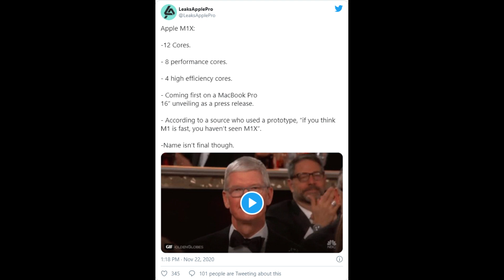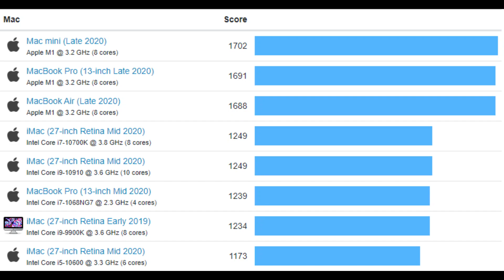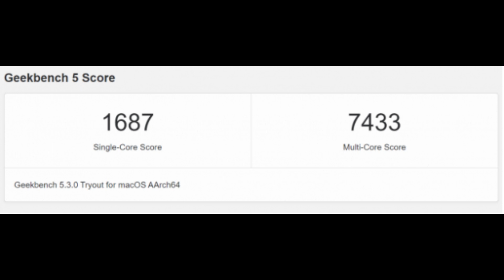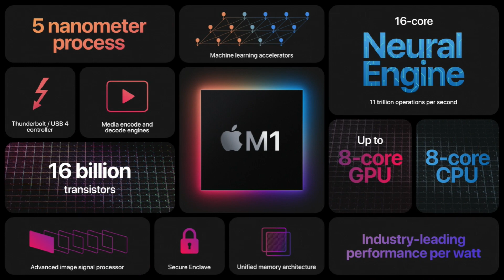2021 New Apple 16 inch MacBook Pro & 24 inch iMac + 2021 2nd Gen M1X Chip! Big Reveal!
Today’s special edition of Top Tech News covers the latest rumor around three of the biggest and most anticipated Apple products to be launched in early 2021:

- The 2nd generation M1 chip likely to be called M1X
- The 2021 16 inch MacBook Pro
- The 2021 24 inch iMac

So take a deep breath and dive right into the video!

To read the latest tech news and keep yourself updated on everything tech, simply head over

Click on the bell icon to be notified whenever we drop a new video.